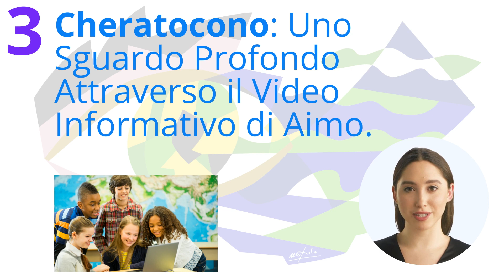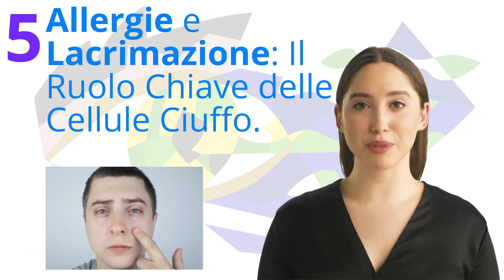10/10 news - Episodio 10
Il podcast che ti apre gli occhi sulla salute visiva. Visita anche